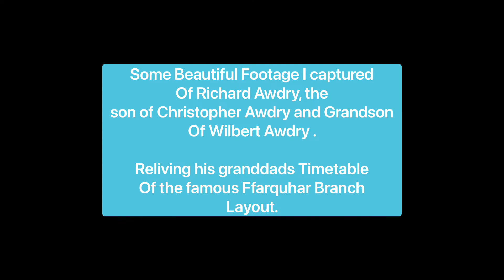Talyllyn Takeover : Richard Awdry making sure he’s following Rev. W Awdry’s. Exact Timetable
Filmed at the Awdry Extravaganza during the Awdry Exhibition. Special thanks to Richard Awdry for being an absolute legend and carry on the legacy of the Awdry Family.